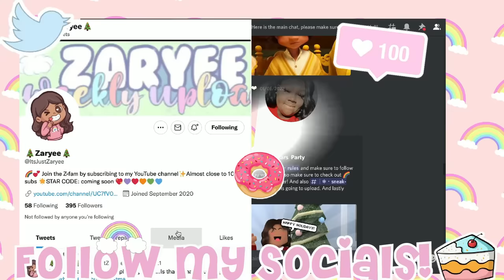Taking My Kids Back To School Shopping! *School Supply List* | Roblox Bloxburg Roleplay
♡.・゜゜・Check Out The Family・゜゜・.♡

Leah: @Jxrovvo
G-Ma:@ItsMeDanny
Cashier: @JxstDJ
Thanks to everyone who was apart of this video

♡.・゜゜・Credits for shop build゜゜・.♡

♡.・゜゜・Decal Credits゜゜・.♡

Age: 19
Recorder: QuickTime Player
Editor: Wondershare Filmora9
ROBLOX Friend Request: No I can not friend you due to the 200 friend limit sorry.
And yes...I AM A BLINK AND AN ARMY